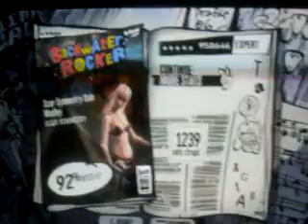GH3PC - Scar Symmetry Solo Medley 957k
sucky run but it still below my high score lol

could've been done so much better, If I didn't miss some shitty things.

1kk is probable in the future lol

btw, no fail is on cuz I can't pass the retaliator part without star power and I didn't wanted to fuck the path just to pass

lol